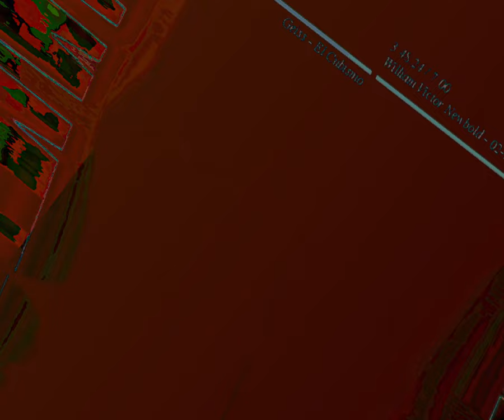[EPILEPSY WARNING] Movie 23 08 21 06h01m43s